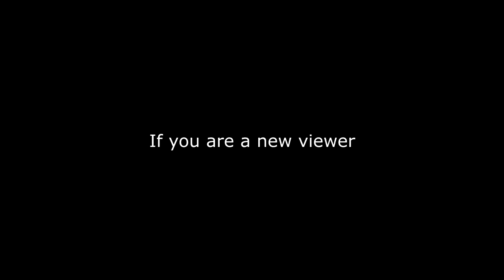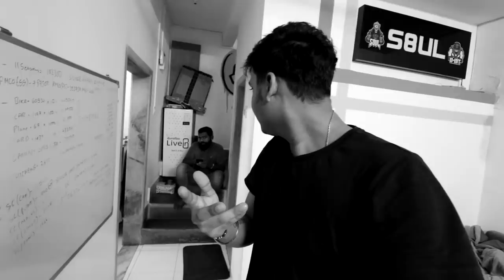Game ke bich me ladai XD